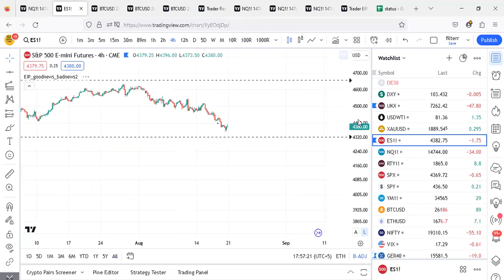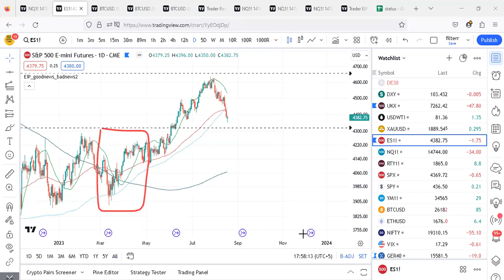Technical Analysis of S&P500 | Stock Market Forecast of Nasdaq QQQ SPY SPX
In the realm of global finance, a select group of indices wields unparalleled influence, dictating the ebb and flow of markets, impacting economies, and shaping investment strategies. Among these financial powerhouses are NASDAQ, S&P 500, QQQ, SPX, SPY, Dow Jones YM, Russell 2000 RTY, and IWM. Each of these indices represents a facet of the economic landscape, reflecting the health and vitality of various sectors. Let's delve into their significance and explore the intricate connections that drive our modern financial world.

1. NASDAQ: Known for its tech-heavy composition, NASDAQ is a stock exchange that hosts many high-growth technology and internet companies. From giants like Apple, Amazon, Microsoft, and Google, to innovative newcomers, NASDAQ is a hub of technological innovation and disruption.

2. S&P 500: This broad-based index encompasses 500 leading companies across various sectors, providing a snapshot of the overall health of the U.S. stock market. It's often considered a gauge of the country's economic well-being due to its diverse representation.

3. QQQ: As the Invesco QQQ Trust, this ETF tracks the NASDAQ-100 Index, making it a convenient way to invest in NASDAQ's largest non-financial companies. It offers exposure to the technology sector's dynamism and growth potential.

4. SPX: Representing the S&P 500 Index, SPX is synonymous with market performance and investor sentiment. It's a common benchmark for comparing portfolio returns and evaluating market trends.

5. SPY: Known as the SPDR S&P 500 ETF, SPY allows investors to mirror the performance of the S&P 500. It's among the most traded ETFs, offering liquidity and accessibility to the broader market.

6. Dow Jones YM: The Dow Jones Industrial Average, or Dow 30, represents 30 major companies in various sectors. Often cited as a measure of blue-chip stocks, it's an indicator of market shifts and investor sentiment.

7. Russell 2000 RTY: The Russell 2000 Index tracks 2000 small-cap U.S. companies. It's a barometer for gauging the performance of smaller enterprises, which can offer unique growth opportunities.

8. IWM: The iShares Russell 2000 ETF gives investors exposure to the Russell 2000 Index. It's a vehicle for capitalizing on the potential of small-cap stocks and diversifying portfolios.

These indices are more than just numbers and tickers; they encapsulate the pulse of global economics, reflecting investor confidence, industry trends, and macroeconomic shifts. As the financial landscape evolves, the performance of these indices is analyzed by experts, traders, and investors to make informed decisions.